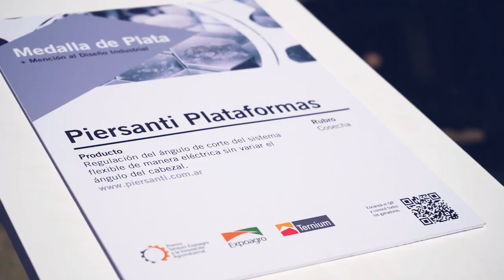Piersanti 2022 - Video Fin de año